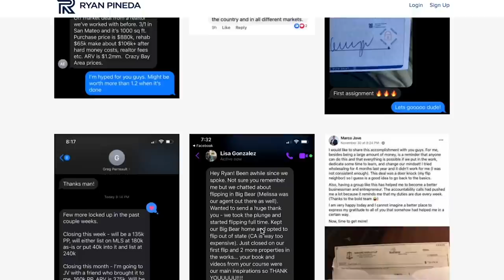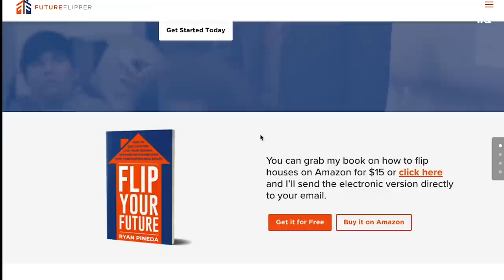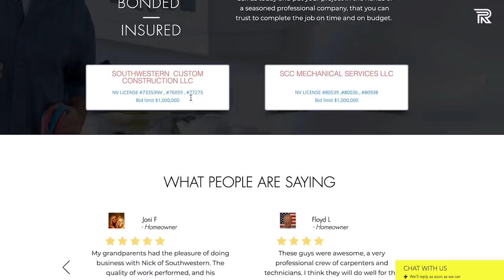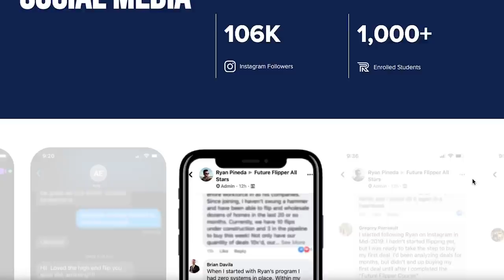HE MADE $190,000 IN ONE DAY! How To Flip Cars | Ep. 020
Follow Lucky on Social Media!

Today I had my friend Lucky Lopez, who is a car dealer and flipper out here in Las Vegas! We talked about how to flip cars at the auction, a meeting payment model called “Buy Here, Pay Here”, me possibly renting out my Tesla on Turo, what my next sports car my be, and some behind the scenes deal confessions!

Lucky also tells me what he thinks my Tesla Model X can rent for on Turo and he gives me his advice on what sports car I should get. Lucky and I also talk about our biggest wins and losses.

Lastly, we talk about the “who not how” theory, especially when it comes to making YouTube videos, flipping houses, or delegating tasks.

how to flip cars,car flipping,car auctions,how to sell cars,how to flip a car,finance,finance a car,how car dealerships rip you off,how to get a dealers license